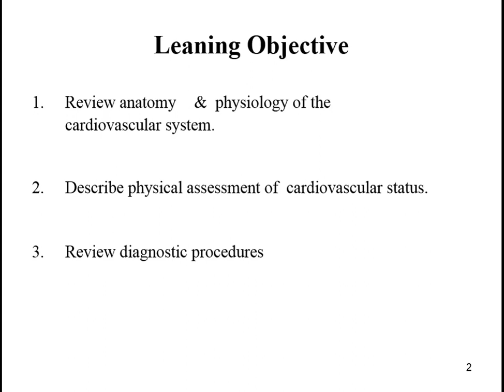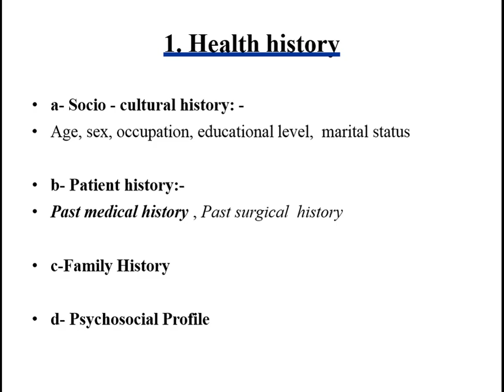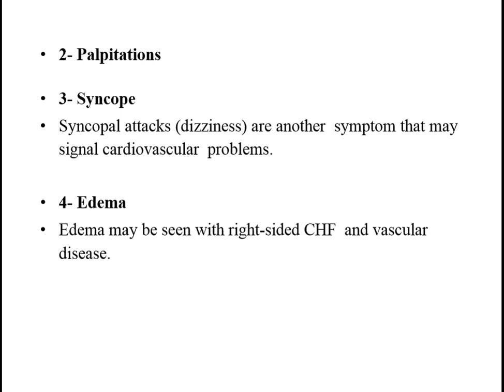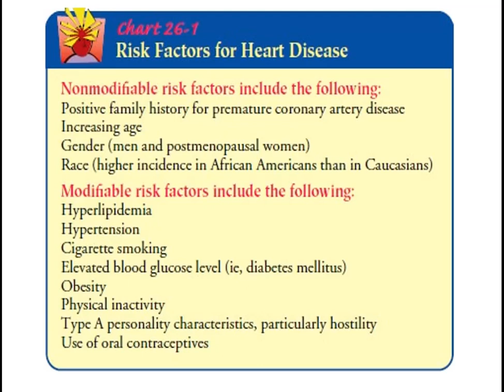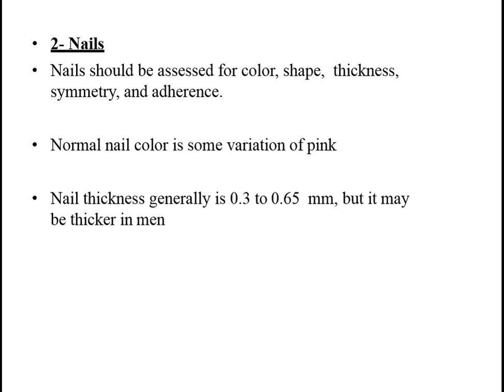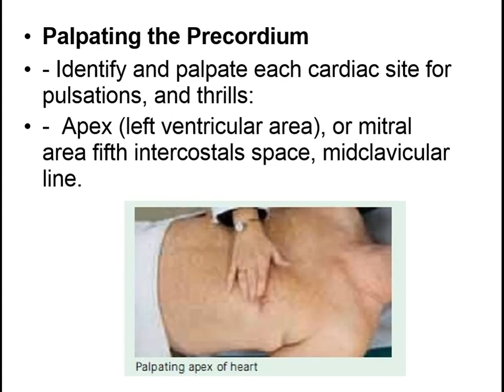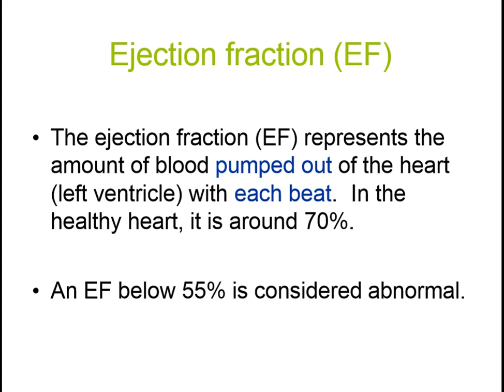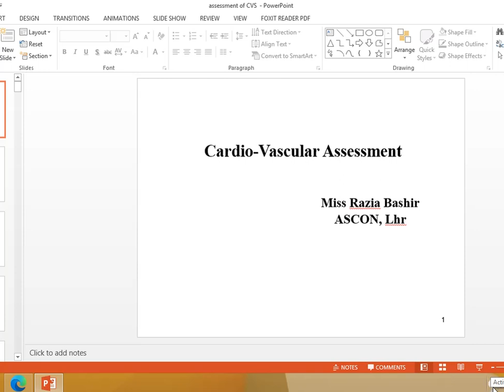BSc. Nursing 2nd Year - Lecture: AHN - Topic: Assessment of CVS